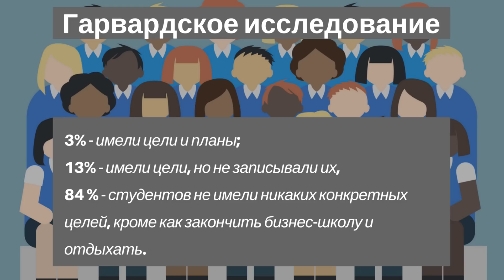Почему надо записывать свои желания на бумагу?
Почему надо записывать свои желания на бумагу? Приходи на бесплатный мастер - класс "Как научиться быстрой материализации желаний?"

СЕКРЕТ ИСПОЛНЕНИЯ ЖЕЛАНИЙ УЖЕ ЖДЕТ ВАС!

0:32 В этом есть какая-то магия. Почему-то желания, записанные на бумаге, исполняются чаще чем те, которые мы не записывали. Я сама заметила это на своем примере, поэтому сегодня расскажу, почему желания нужно записывать на бумагу. Вы можете бежать, доставать свой любимый блокнот, потому что вам захочется сейчас, не досматривая это видео, начинать писать свои цели и желания.
01:58 Евгений Бергач из Казахстана рассказал мне такую историю... В том, что необходимо записывать все свои цели и желания на бумагу, он убедился на примере своего собственного друга. Сев однажды, он записал три желания на листок бумаги: Иметь ручку Parker, поменять машину на более дорогую, съездить в Америку. Затем расписал каждую из целей, с указанием сроков, предпочтений, дополнительных деталей.
02:26 Смотрите какие были результаты. Через месяц он устроился на новую работу, и буквально через 3 недели в этой фирме состоялся корпоратив, где каждому сотруднику в честь юбилея, был преподнесен подарок - ручка Parker. Через 3 месяца у него случилось невозможное - он смог продать свою старенькую машинку почти в 1,5 раза выше среднерыночной цены. И тут, как будто бы случайно подвернулся неплохой вариант с покупкой поддержанного Мерседеса. Как вы понимаете, он своего не упустил. Через 6 месяцев он знакомится с девушкой, у них начинаются отношения, но через 2 месяца она должна уехать в Америку. Но чтобы не расставаться с ней, он в течение этих двух месяцев работает днем и ночью, оплачивая программы для студентов в Америке, и летит вместе с ней!
03:29 Так ка же правильно записывать свои цели и желания на бумагу, так, чтобы они реально реализовались..
03:44 Возьмите листок бумаги формата А4. Я взяла цветную картонку, чтобы она смотрелась более презентабельнее  и написала 10 важных целей.
04:17 И этот листочек я торжественно повесила на холодильник. Ежедневно он напоминает мне о моих целях.
04:30 Так же один из самых эффективных и распространенных способов написания своих желаний на бумагу является "Тетрадь 100 дней".
05:07 Я знаю огромное количество людей, у которых эта практика срабатывала просто невероятно волшебно.
05:57 И последний способ на сегодня. Я расскажу, как он работает. Это тоже мой способ. Я просто беру телефон и в заметках пишу то, как какая-то ситуация изменилась в мою пользу.
06:32 И вот в чем подвох, так называемый. Как я уже сказала, реализуются все. Дело в том, что человеческий мозг очень быстро забывает о том, что он думал месяц назад.